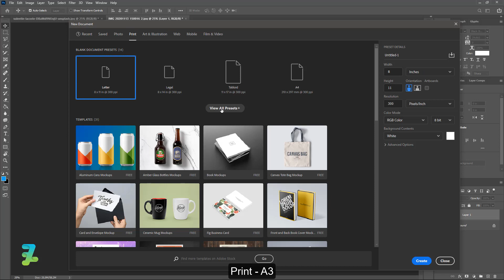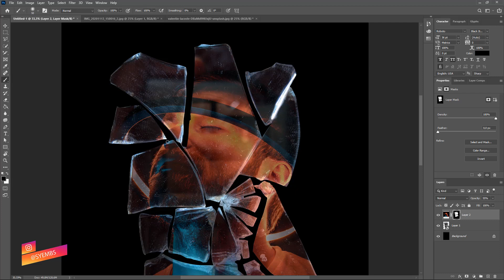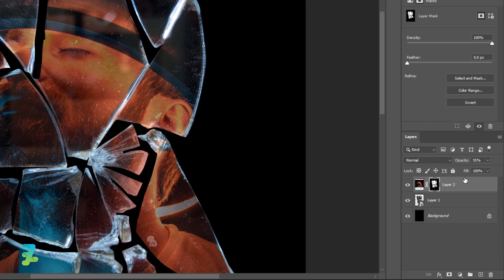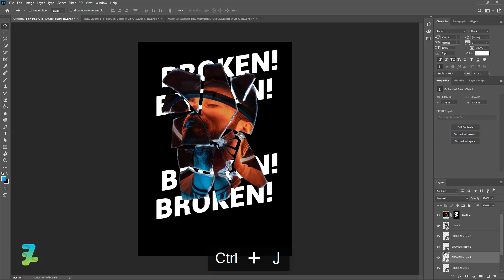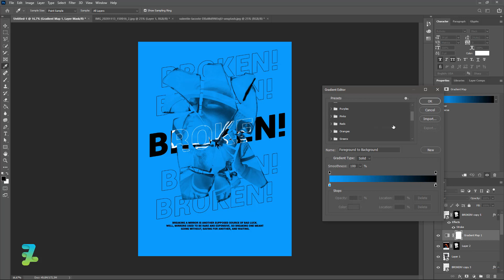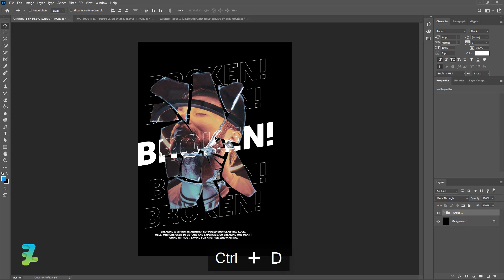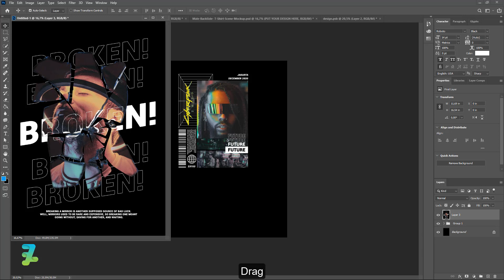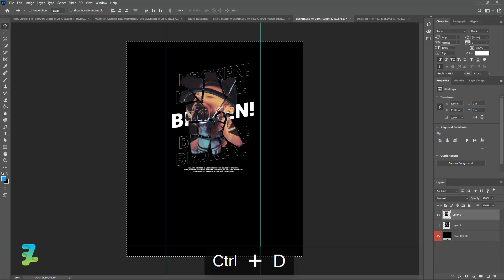Create a Broken Mirror Effect Design for the T-Shirt - Tutorial Photoshop CC 2020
Stock Credit

Download

Social Media

Audio Credit